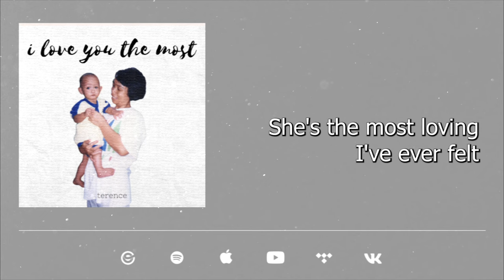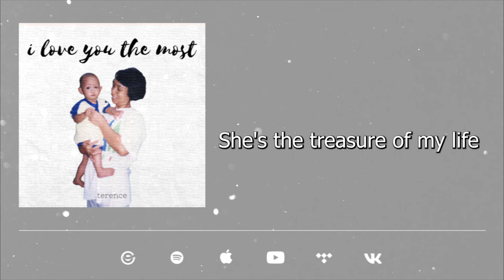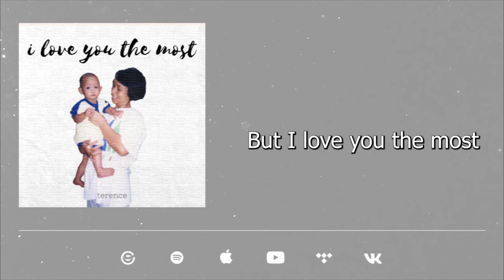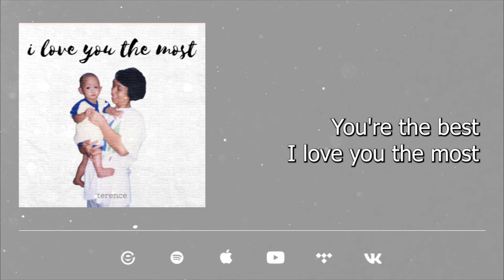terence - i love you the most (Official lyric video)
Listen to terence "i love you the most" is OUT NOW

Song Credits
Artist: terence
Composer: Ralph terence Villota
Publisher: terence
Producer: terence
Arranger: terence
Recording Engr/Production House: terence
Mixing and Mastering Engr: terence
Graphic Artist: terence